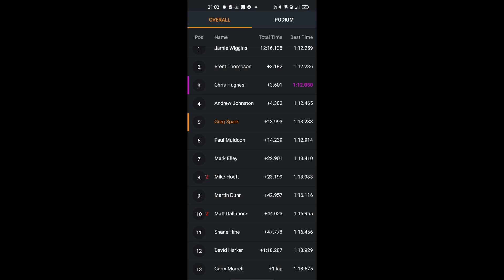Motul Honda Cup 2021-22, Round 1, race 2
The reverse Top 10 second race of this season's Round 1, held at Hampton Downs on December 19th 2021.
Top 10 positions from race 1 are reversed.